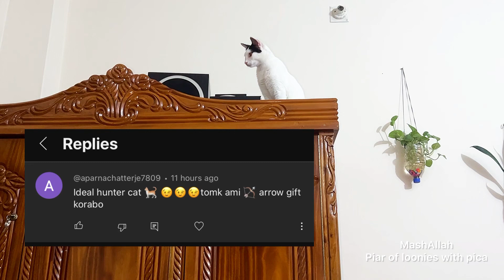না দেখেও আমার পিকা,টুকুসকে আপনারা এতো এতো ভালবাসা দেন আলহামদুলিল্লাহ🥰@aparnachatterje7809 Thanks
না দেখেও আমার পিকা,টুকুসকে আপনারা এতো এতো ভালবাসা দেন আলহামদুলিল্লাহ🥰​⁠ Thanks